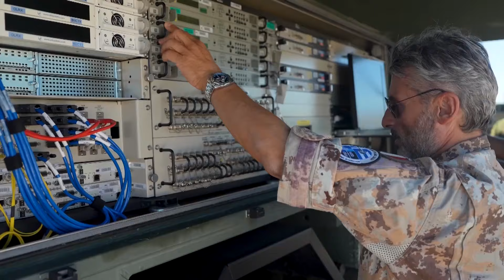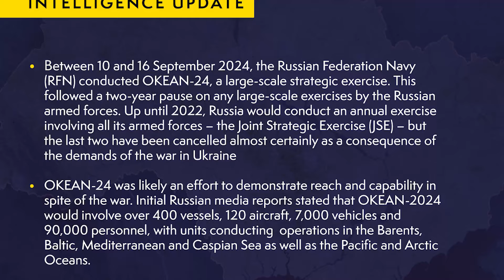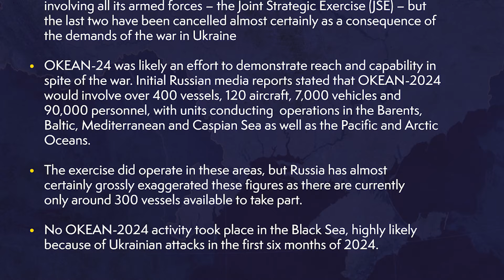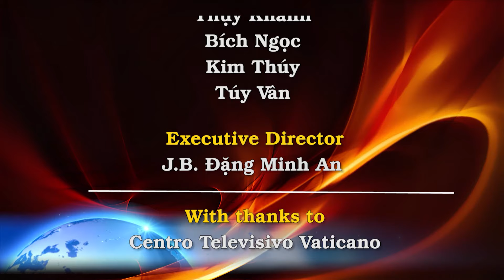Chiến lược sử dụng F-16 của Ukraine. Xe tăng Nga khiếp sợ drone Ma Cà Rồng. Tình báo Đức cảnh báo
00:00:00 Đài Hiệu
00:00:20 Giới thiệu chương trình
00:00:36  Máy bay phản lực F-16 của Ukraine ở đâu?
00:07:17  Máy bay điều khiển từ xa ban đêm của Ukraine ném bom xe tăng Nga đang di chuyển
00:11:39  Zelenskiy nói rằng người Nga cố gắng đột phá qua hàng phòng ngự của Ukraine ở Kursk  trong năm ngày
00:13:37  Putin trình hiệp ước về quan hệ đối tác chiến lược với Bắc Hàn lên quốc hội
00:16:16  Putin sử dụng quân đội Bắc Hàn để chiến đấu ở Ukraine, Zelenskiy nói
00:19:05  NATO tiến hành tập trận hạt nhân sau cảnh báo của Nga
00:22:44  Giám đốc tình báo Đức: Hoạt động bí mật của Putin đạt đến mức độ chưa từng có
00:25:04  Cuộc tấn công bằng máy bay điều khiển từ xa của Nga vào Kherson
00:26:41  Ukraine chỉ trích người chiến thắng giải Oscar vì thái độ ủng hộ Nga
00:28:38  Thành viên của Nghị Viện Âu Châu Slovakia gây tranh cãi đến thăm Mạc Tư Khoa để cảm ơn Nga vì đã 'giải phóng'
00:31:43  Bản tin tình báo của Cục Tình Báo Bộ Quốc Phòng Vương Quốc Anh
00:33:39 Kết thúc
00:34:10 Closing Credits